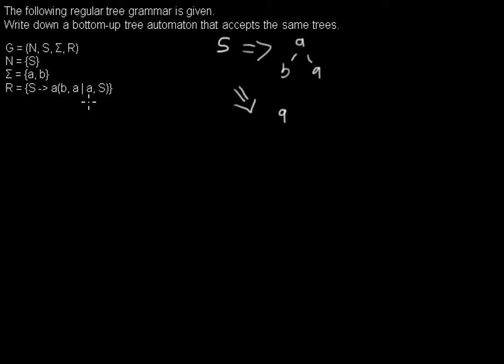Tree language to bottom up tree automaton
We have a regular tree grammar given. I construct a bottom up tree automaton that accepts the same trees as the grammar defines.

Reference:
Wurm, Christian: Gewichtete Automatenfibel. URL – Last modified: 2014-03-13 – Last checked 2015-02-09, p. 20